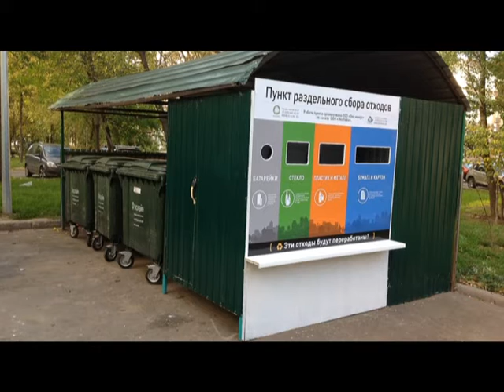Специальное интервью Экологическое движение ЭКОДОМ